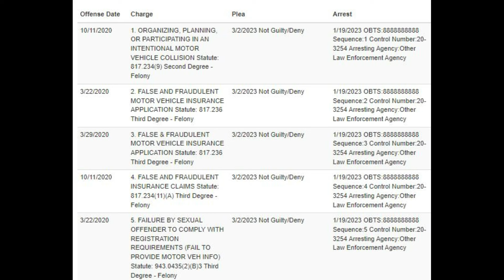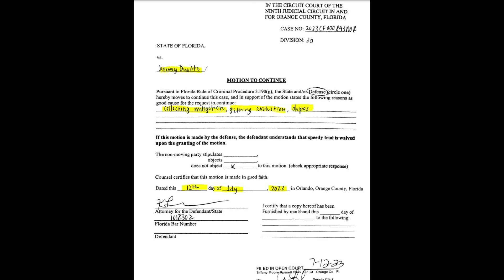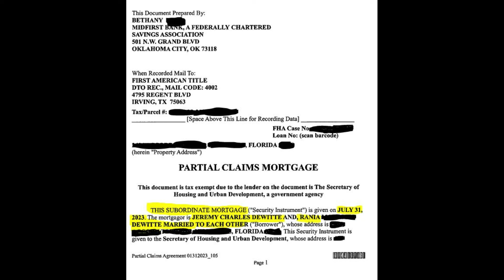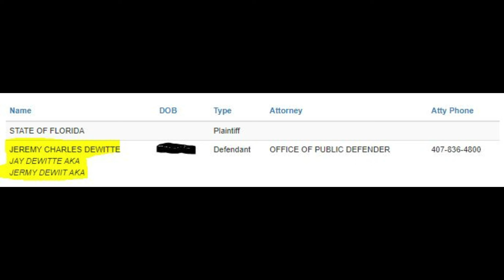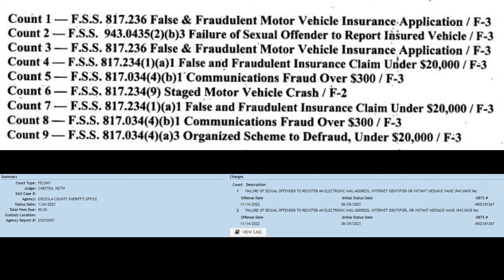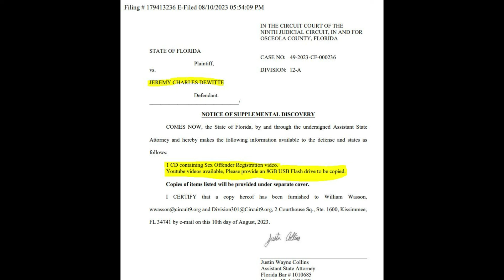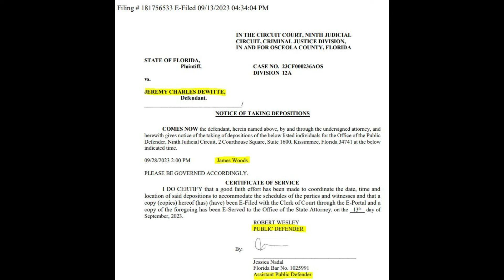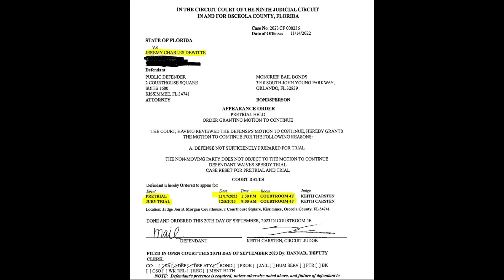FAKE COP Jeremy Dewitte UPDATES NEW TRIAL DATES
Today's video covers the updates to Jeremy Dewitte's Orange County and Osceola County cases. His trial is coming up soon and they've been extended multiple times.